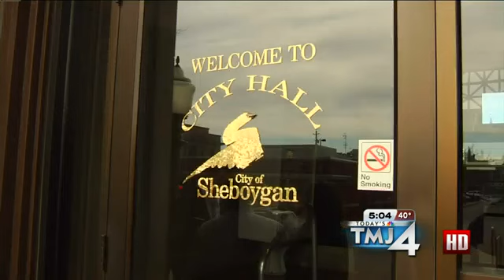Sheboygan Voters Choose New Mayor